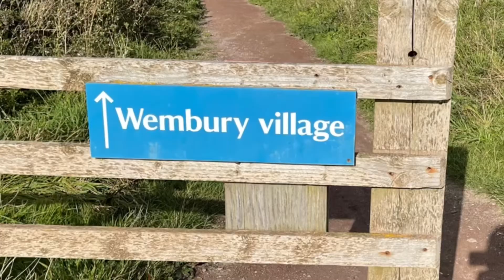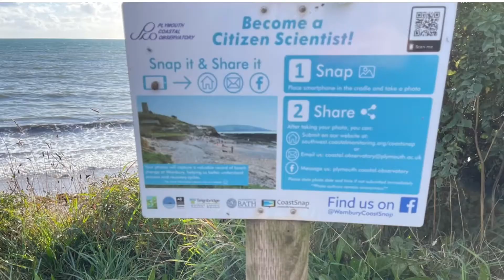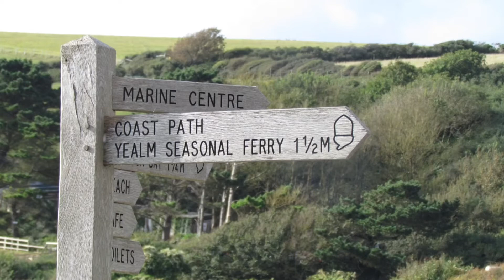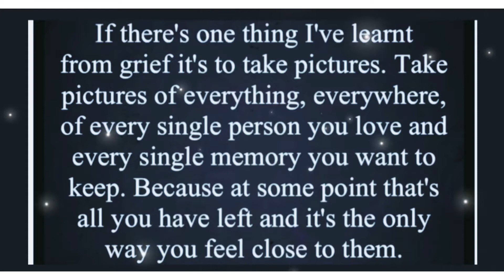A Matty’s drive with us production 05.10.2021 Wembury & Wembury beach Plymouth coast line Devon 578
Musician: @iksonmusic

Musician: @iksonmusic

Musician: @iksonmusic

Musician: @iksonmusic